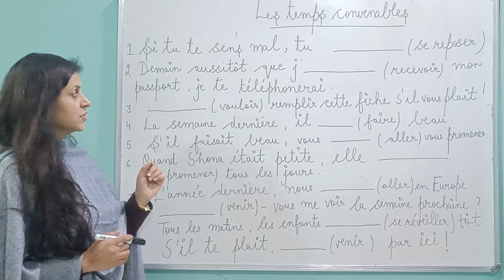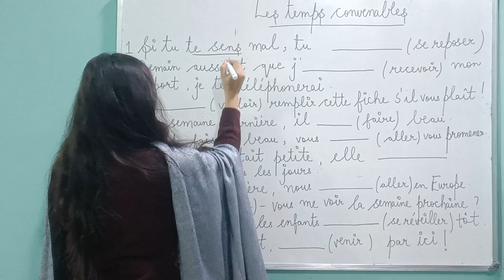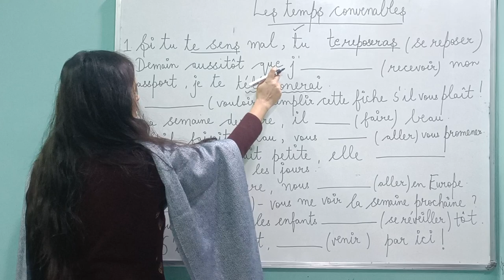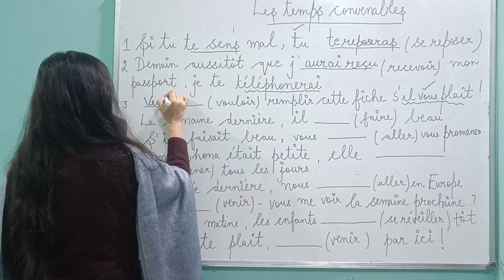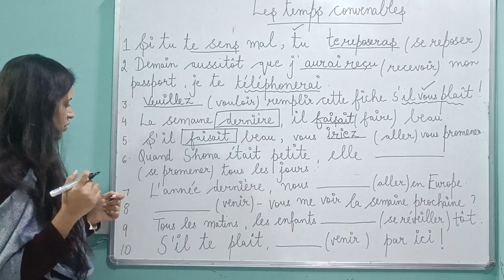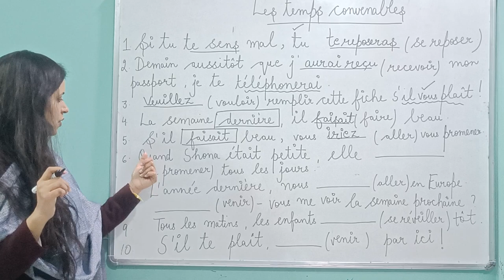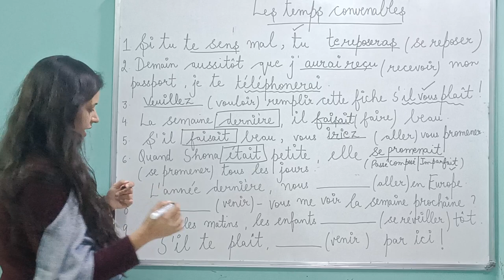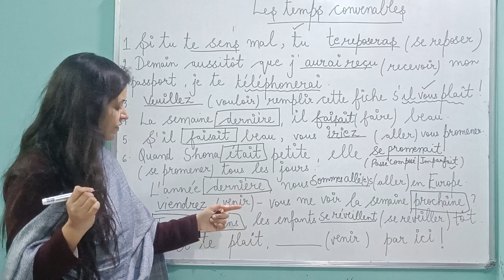How to practice convenient tense in French | Class X | Les temps convenables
In this video you will learn about how you can score well in tenses question. Do attempt this question and put your doubts in the comment section . I will be more than happy to help. Keep practicing 😇

REGISTER FOR THE CRASH COURSE :-

To learn more about the above rules keep watching this video till the end !

Keep Supporting me so that I can provide you with interesting French lessons every week😊